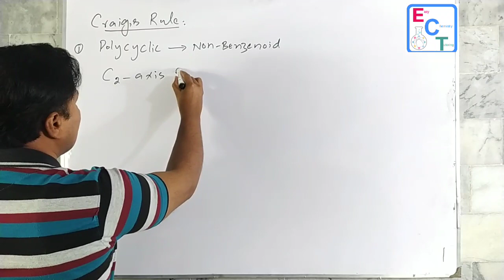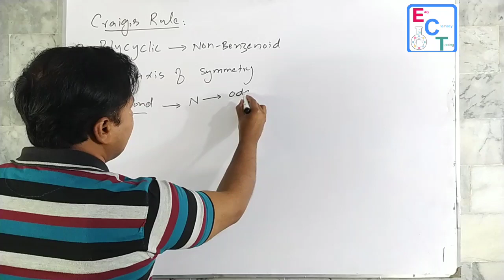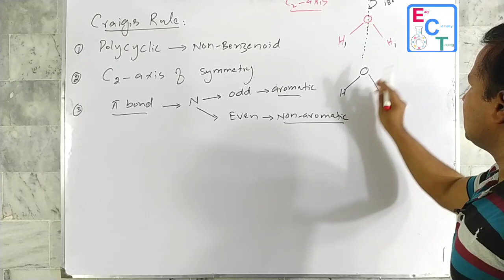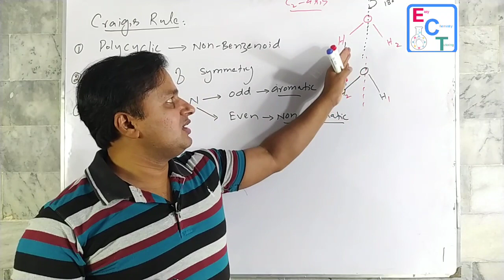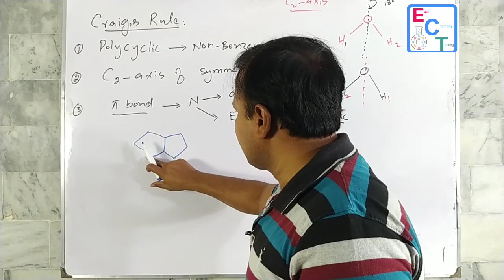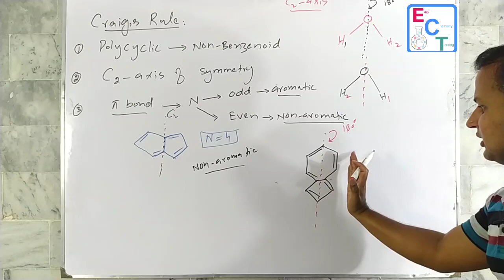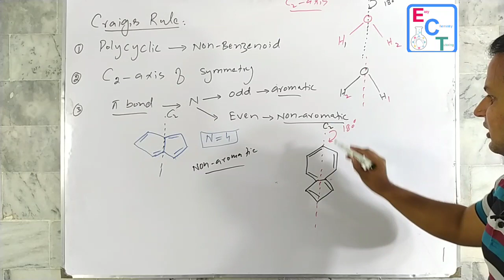Aromaticity of Non Benzenoid polycyclic compounds by Craig,s Rule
This video will help to find aromatic and non aromatic character of polycyclic non benzenoid compounds by applying Craig,s Rule.